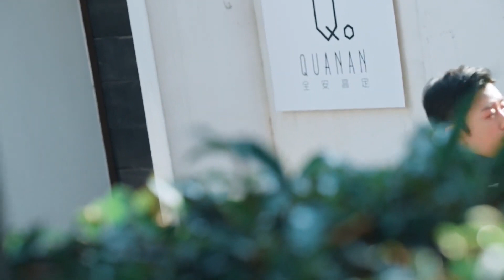灰姑娘精心打扮，引霸总大笑，豪门婆婆使出必杀技，顾胜男恐怕凶多吉少！|💕Dating in the Kitchen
✨ ✨ ✨ ☛订阅追星美少女： 💕一起追剧吧！
【剧情简介】主演：林雨申、赵露思、张晓谦、于欣禾。该剧由蓝白色的小说《终于等到你》改编，讲述了毒舌的吃货总裁路晋与女厨师顾胜男，在美食与爱的双重魔力下最终相爱，收获美满幸福的故事
林雨申 赵露思 我喜欢你 Dating in the Kitchen#霸总#中国电视剧#爱情#甜宠#都市